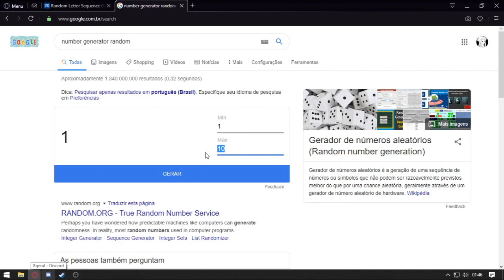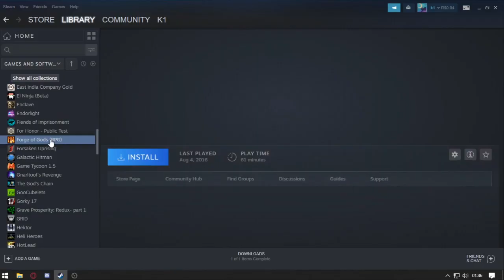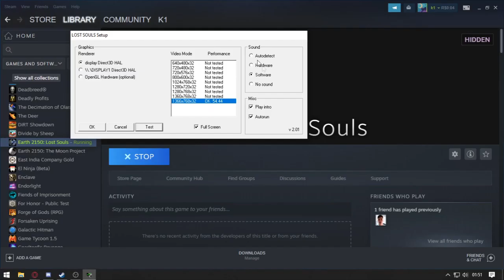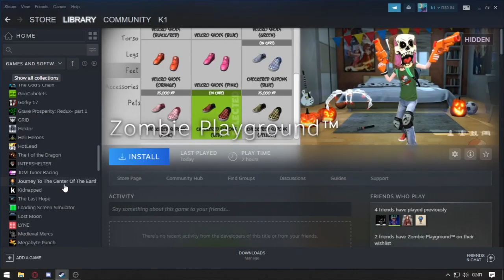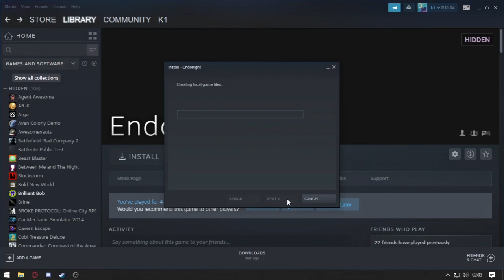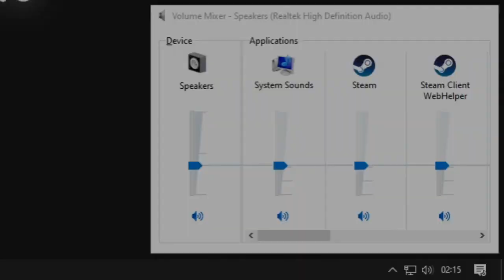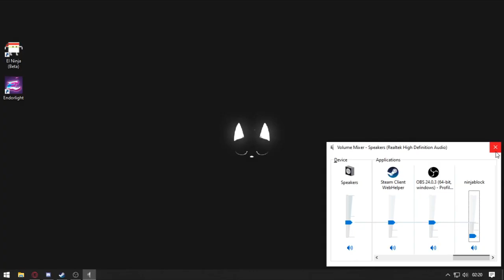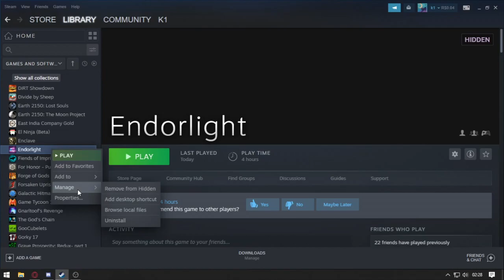jogos que DESAFIAM sua SANIDADE MENTAL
musiquinhas no vídeo:
Kōji Kondō ~ Super Mario World - Map 2 Overworld